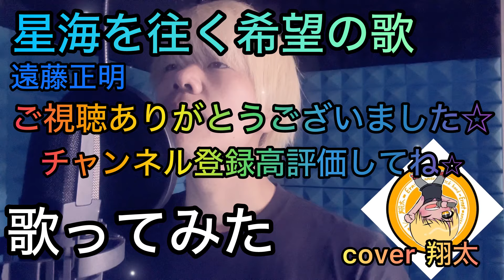マブラヴの主題歌'星海を往く希望の歌'を遠藤正明さんっぽく歌ってみた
マブラヴオルタネイティブクロニクルズ主題歌
星海を往く希望の歌を遠藤正明さんっぽくコピーして歌ってみました

【ライブ情報】
大阪を拠点に月一でライブもしてるので

次回ライブ！
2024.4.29 新世界Kansai ON Air L7
是非遊びにきてくださいね！！

遠方でなかなか行けないよって方のために
ビットファンというものがあります！
毎月のライブをノーカットって何度でも！！
その他多数特典ありの言わばファンクラブ的な！？！？